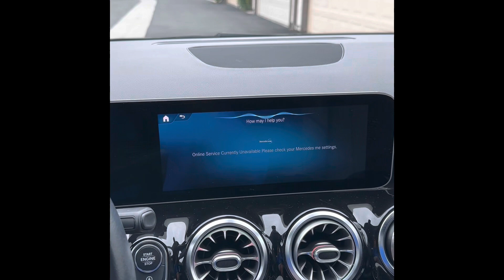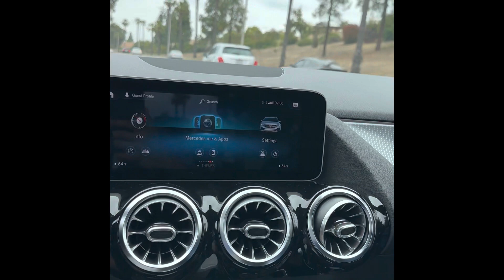￼ Car Infotainment: Speech Recognition in a Mercedes GLA - Is It Any Good?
In this video, we review the Mercedes-Benz GLA four Matic speech, recognition capacities, and we test out whether SoundHound speech recognition API is all that it’s cracked up to be. Some of the queries are handled seamlessly, but others that would make the application within the car truly innovative just miss the mark. You can turn the AC on, but can't know anything about the outside world that could be relevant during a long trip.